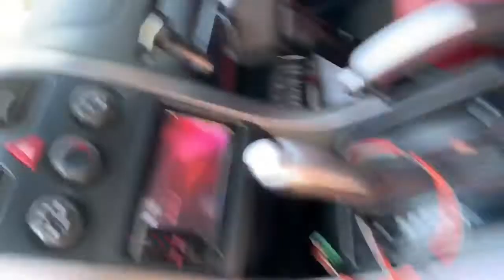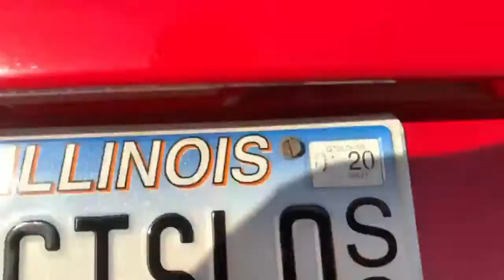Supercharged (LSA) 6.0L LS2 2005 GTO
Just a walk around video

What's up everyone! This is where I like to do fishroom vlog style videos and I also do car videos and just all around having fun at the end of the day!hope you enjoy these videos and thanks for watching!

SS Bisboy